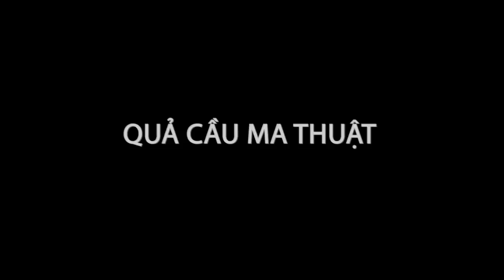LMHT: Tiêu điểm trang phục Ahri Thần Tượng Âm Nhạc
Video giới thiệu nguồn gốc và các thông tin liên quan đến trang phục Popstar Ahri (Ahri Thần Tượng Âm Nhạc) trong trò chơi trực tuyến Liên Minh Huyền Thoại.